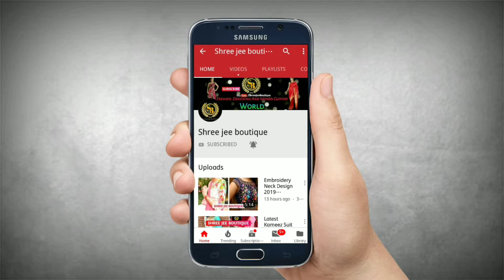Latest Jacket Embroidery Designs Collection for Women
Beautiful Jacket Embroidery Designs Collection for Women

Keep Watching